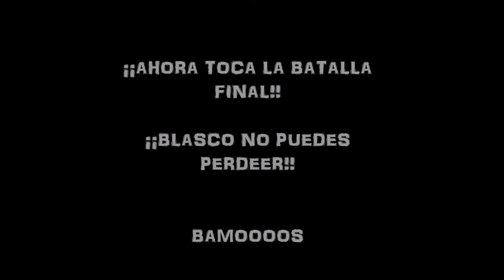Pokemon Showdown ¡Blasco VS EcoGamer!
¡Puedes seguirme en Insta! Rafael_Alvarez_Ojeda

¡¡¡¡SUUB!

/discussion

SERVIDORES DE MINECRAFT :

El de Pixelmon ip : minecraft28.omgserv.com:12637
(SE NECESITA EL MOD)

Bandicam